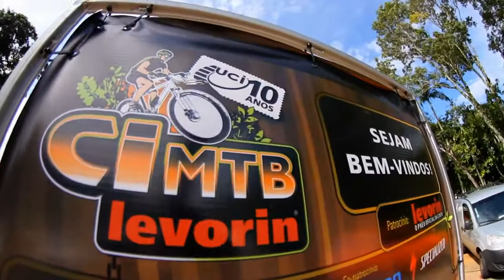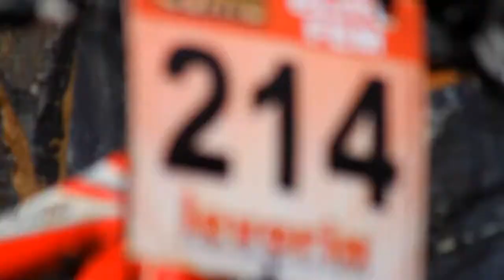1a Etapa CIMTB 2013 (Vídeo Oficial)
Vídeo produzido por OX Vídeos